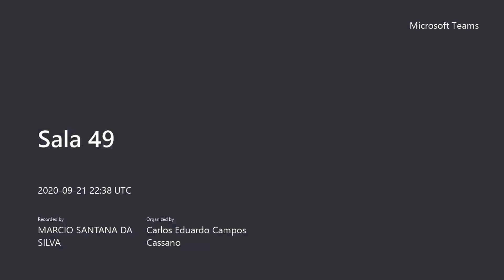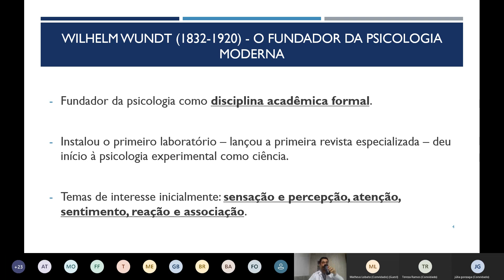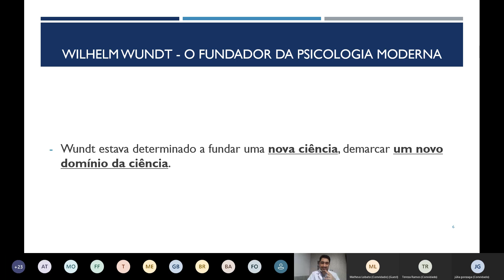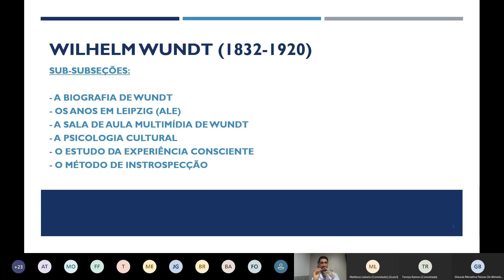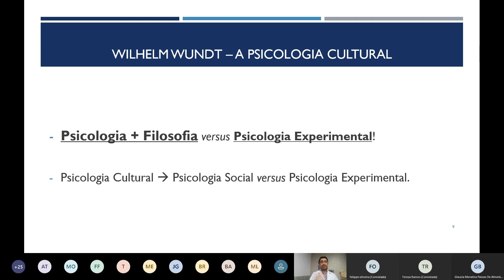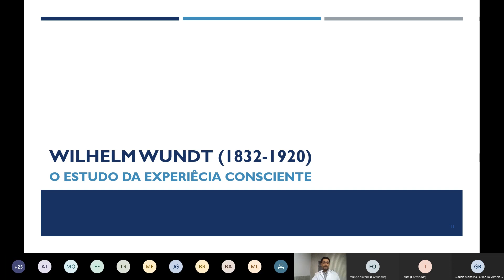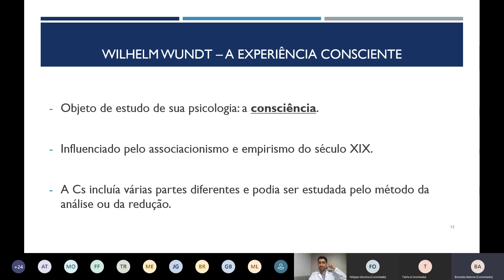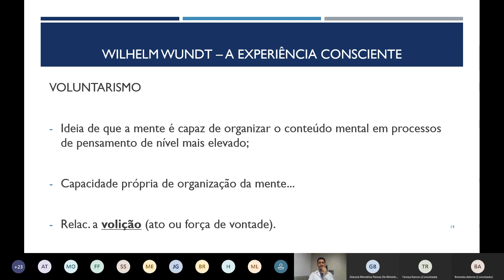Fundamentos da Psicologia Aula 21 Setembro Wundt Parte I